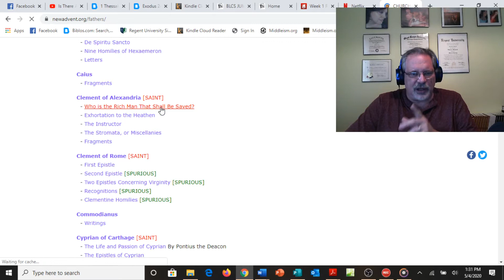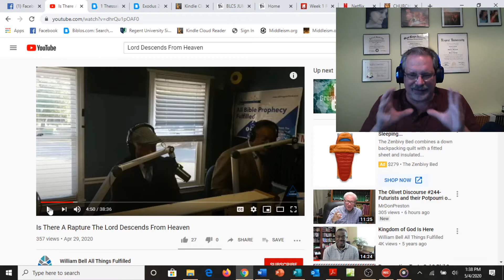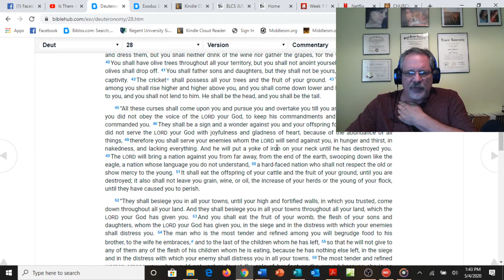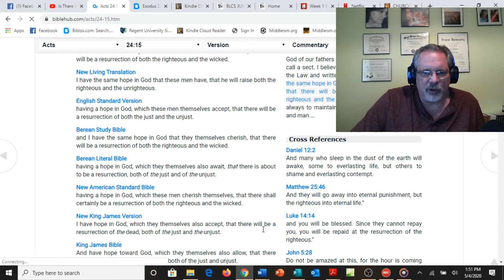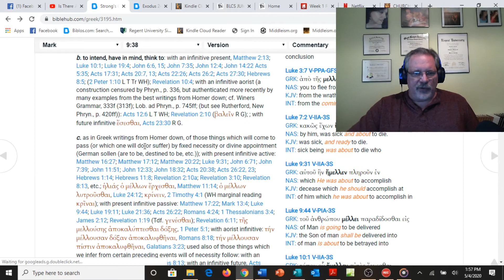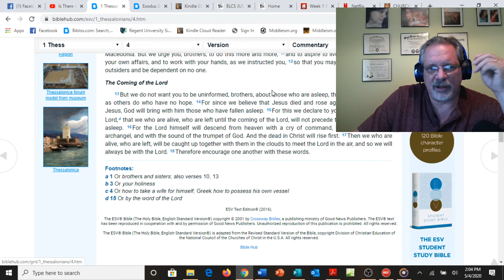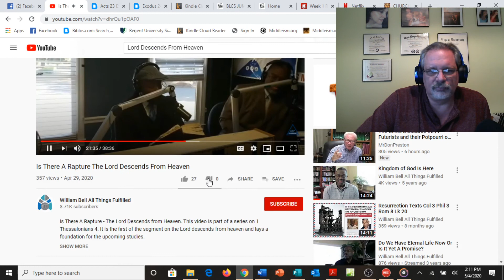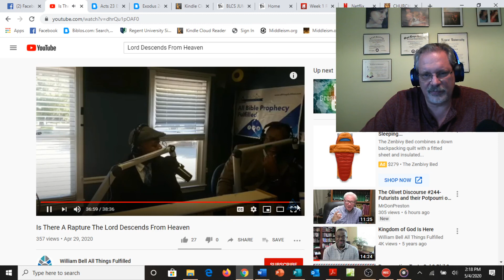The Rapture of Bell's Brain part 2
"Mello", Parousia, "Apontesis" "dust of t he earth" "In the tomb" anastasis Nekron, the standing again of a Corpse" the FP Preterist willfully changes the meaning of words.